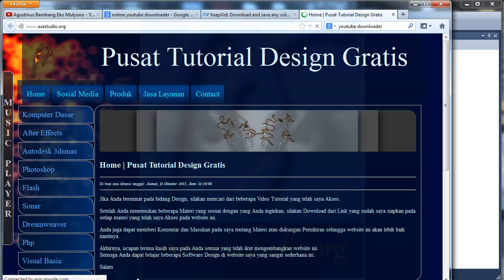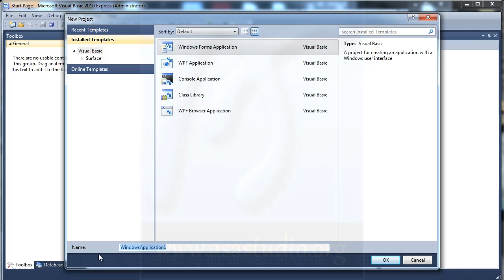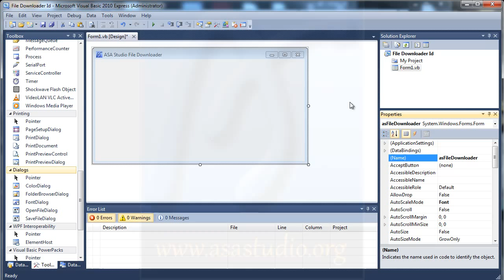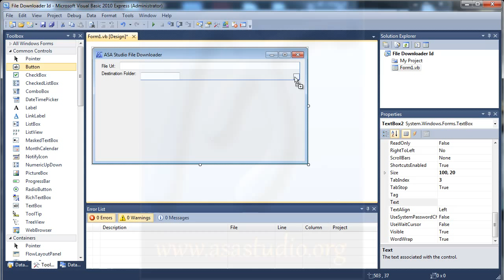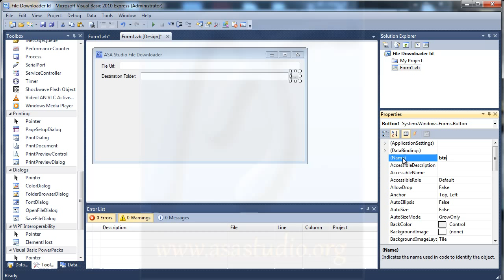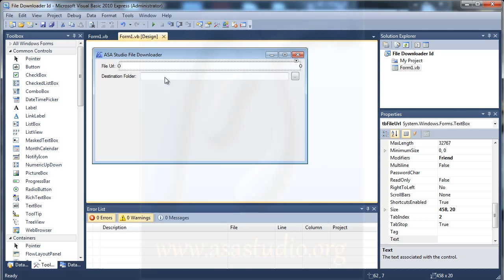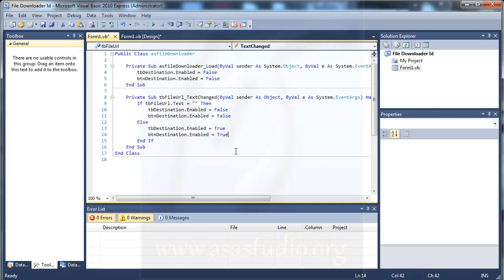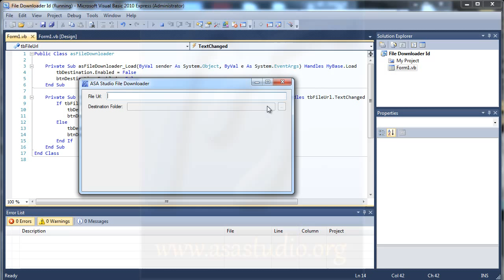Visual Basic 2010 Tutorial, Pembuatan File Downloader, 1, Design dan Komponen